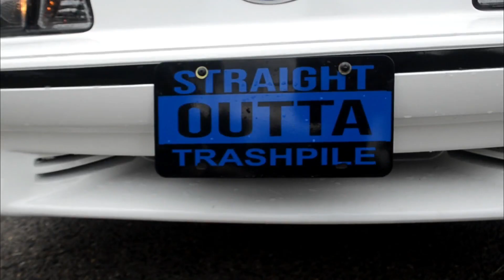Straight OUTTA TRASHPILE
T.P.U. Block PARTY FELLOWSHIP IN THE COMMUNITY 2021 UNITY IS POWER